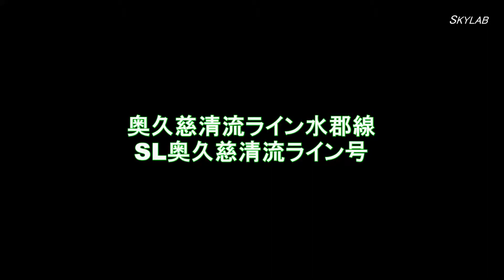14 12 05 SL奥久慈清流ライン号本運転1日目 02